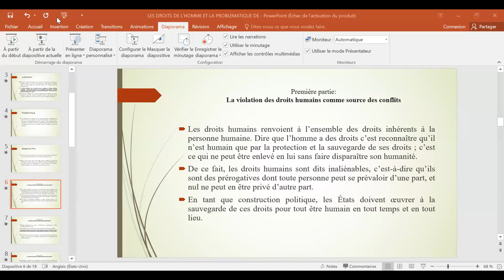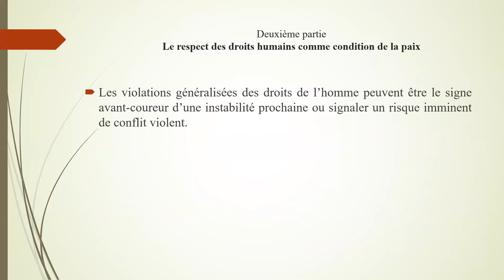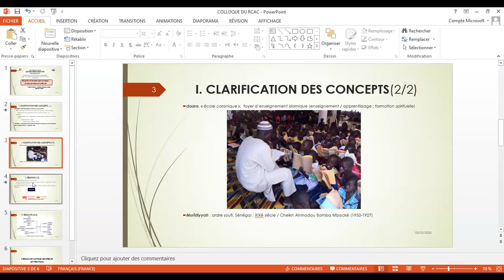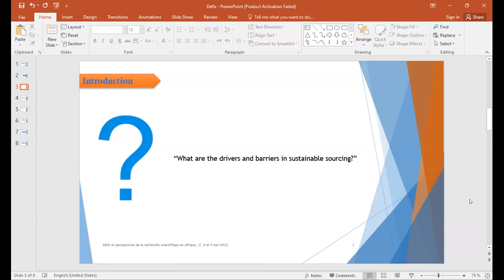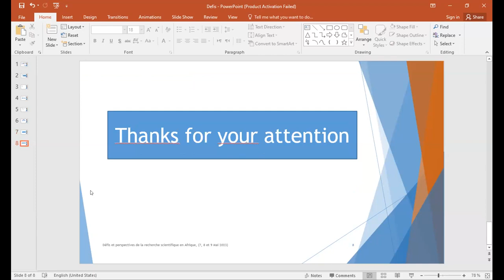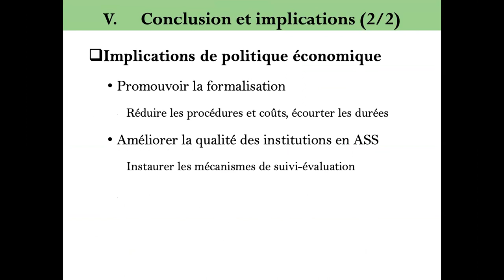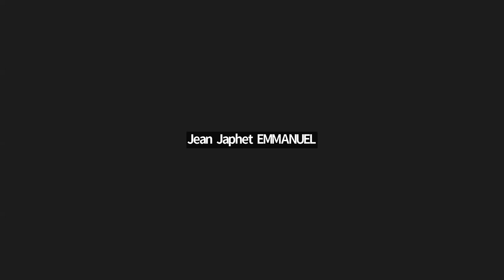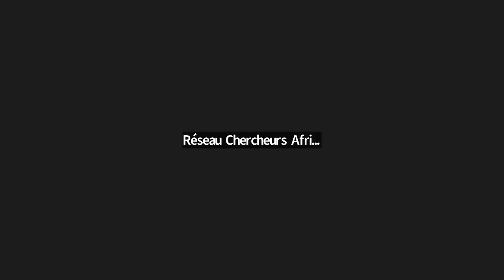Colloque RCAC - IRADDAC Avril-Mai 2023 Panel 19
Modérateur :  Dr Donassongui Benjamin SORO, Université Alassane Ouattara, Bouaké - Côte d’Ivoire

1-Droits de l’homme et problématique de la paix
2-Éducation et formation dans les daara : la tarbiyyah dans la Murîdiyyah
3-Sustainable Sourcing : Drivers and Barriers
4-Effets de l’économie informelle sur la croissance économique en Afrique sub-saharienne